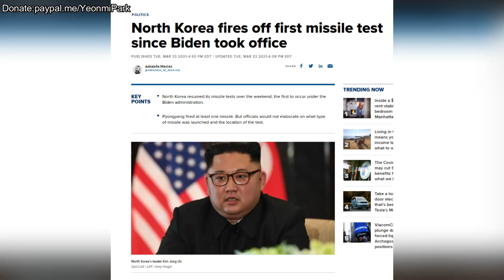Breaking: How China is Teaming Up with North Korea to Combat America